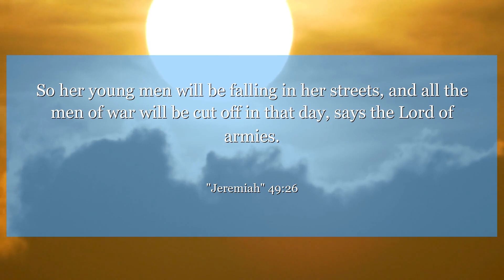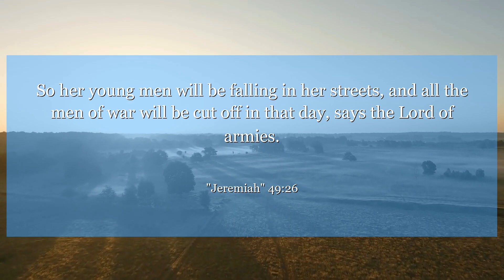Jeremiah 49:26 So her young men will be falling in her streets, and all the men of war will be cut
Jeremiah 49:26 reminds us that even in times of struggle, we must not lose hope. This verse teaches us to trust in the strength and protection of our faith, knowing that we are never alone. Let this verse inspire you to persevere and overcome any challenges that come your way.